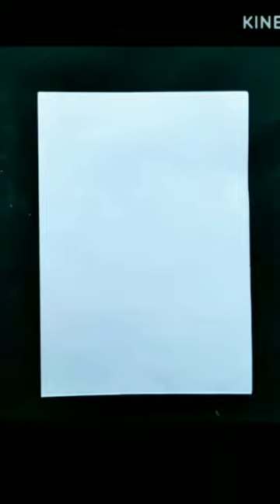raksha bandhan card art painting